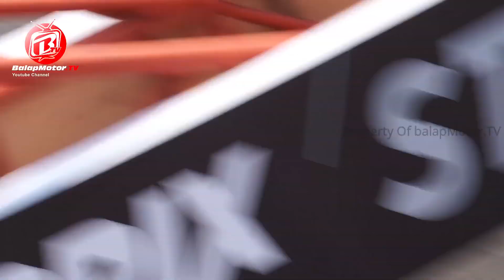ONEPRIX Seri 3 SENTUL Race Day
Berikut ini merupakan highlight keseruan race day OnePrix seri 3 yang berlangsung di Sirkuit Sentul Internasional Karting  Bogor Jawa barat.

Credit To
Videografer: Fajar Sulistiono
Editor : Fajar Sulistiono